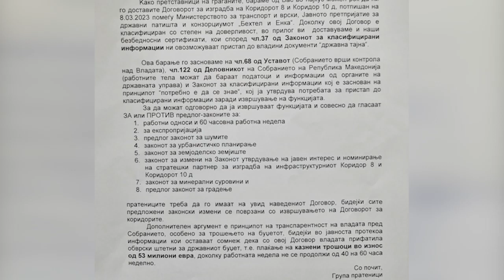ЈПДП објави оглас за вработување во „Бехтел и Енка“ за плати од 70 илјади денари и 40 часа неделно